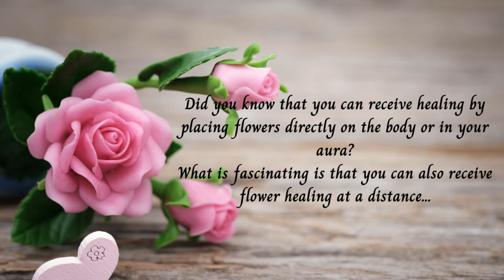Connecting With The Angels - A Free Distant Flower Healing Session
Connecting with the Angels. Receive a free distant flower therapy healing session to help you connect and work with angelic energy. Working with the energies of Bird of paradise flower, Plumeria, Gardenia, Lotus and Passionflower. Please follow the onscreen instructions and then relax and enjoy the healing as often as required.